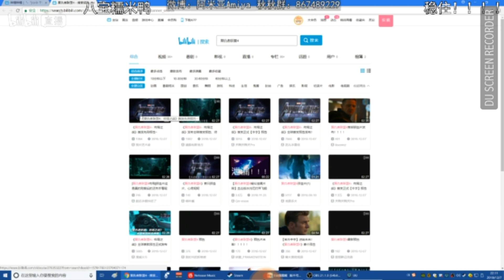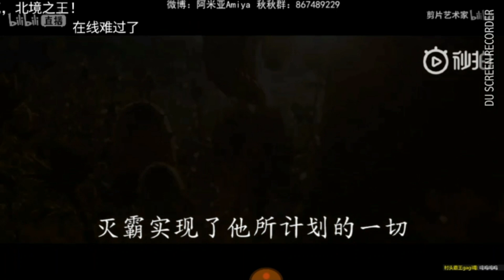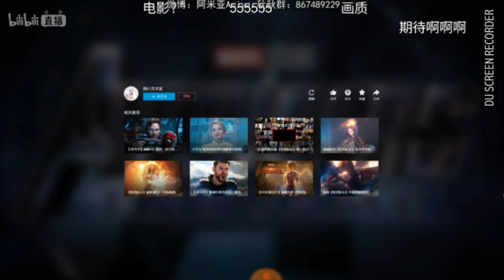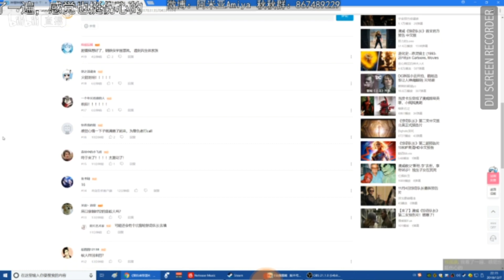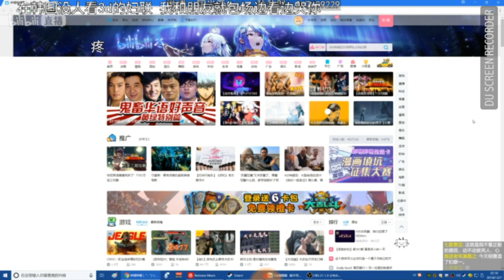"Em muốn khóc quá" - YaYa xem trailer Avengers 4: End Game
阿米亚Amiya là 1 streamer trên B trạm. Em nó không công khai thông tin gì và tôi cũng không tò mò đời tư của em nó nên những gì tôi biết về em nó là:
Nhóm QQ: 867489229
YY: 29076256 (cái này tôi mới thấy em nó vào hôm thất tịch và hôm em nó ăn gà :)))